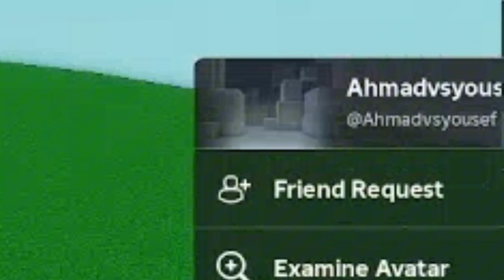hacker caught hacking (real)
Ahmadvsyousef is his username